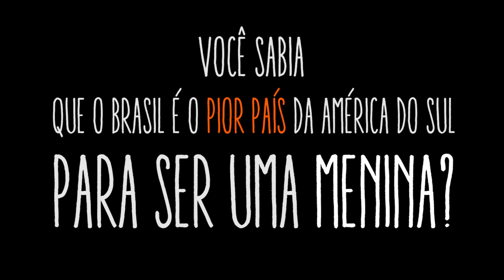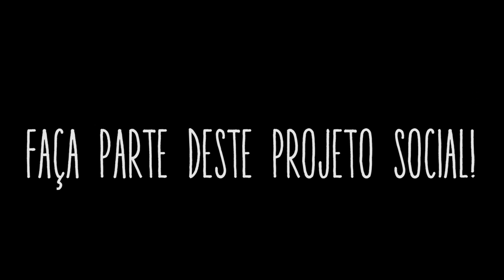Projeto "Estrelinhas do VANA"